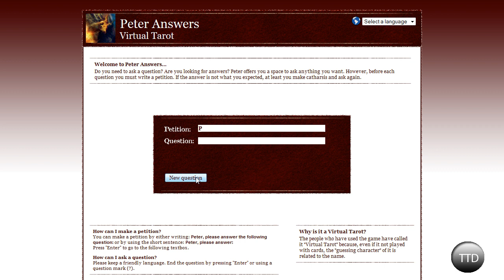Trick your Friends With Peter Answers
A  tutorial How on to trick your friends  with peter answers

techtutorialdude.co.cc/twitter

Use the dot to start and end answer